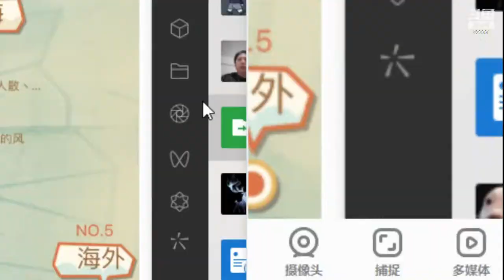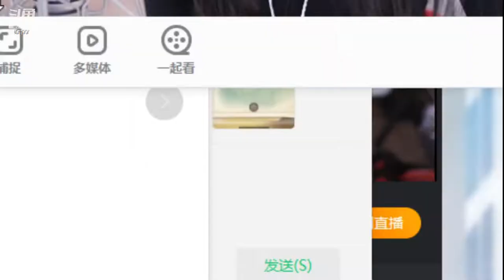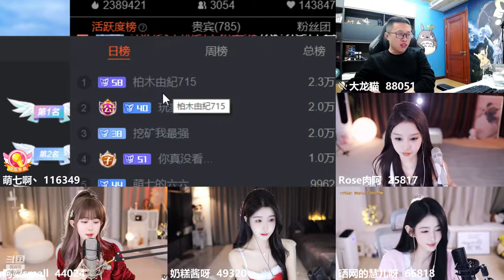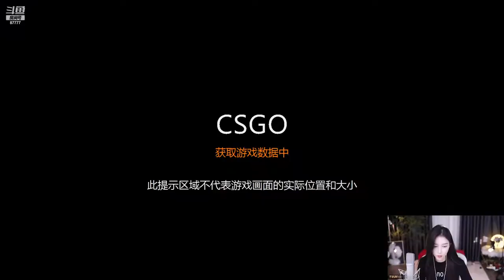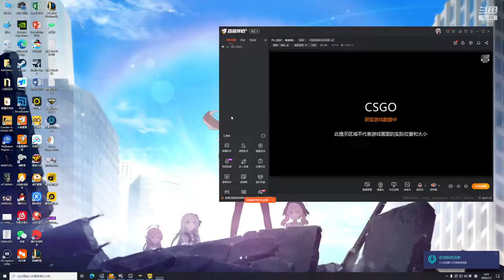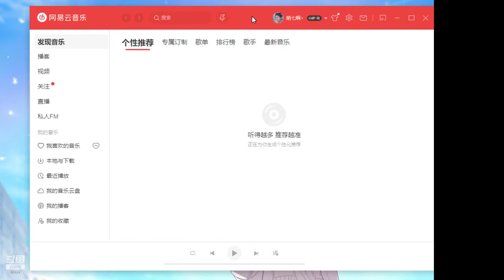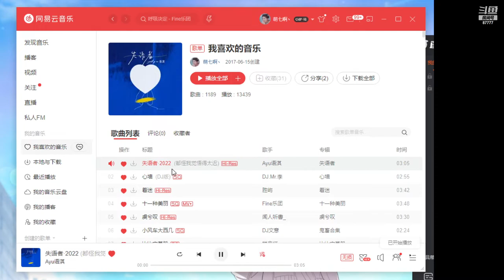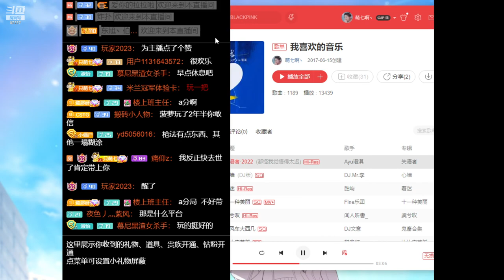斗鱼douyu 萌七啊丶20221231